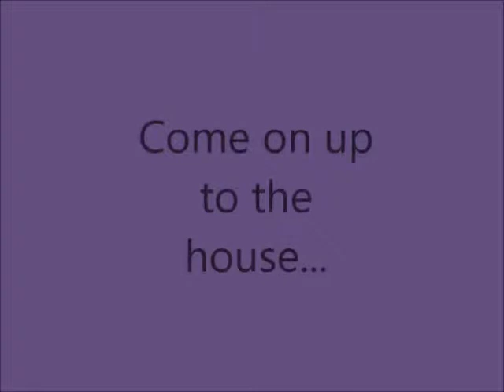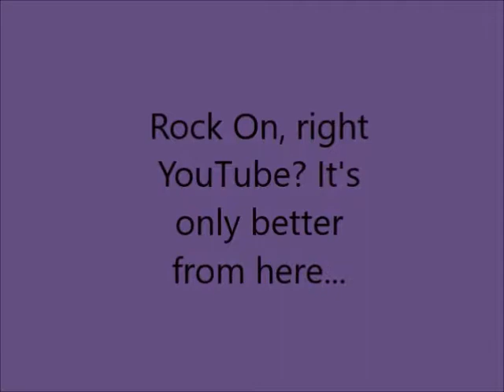Paddlefish Live! (Concert)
It was hard for the first few seconds to get a clear view of the full band, but it shouldn't take long to see them all.